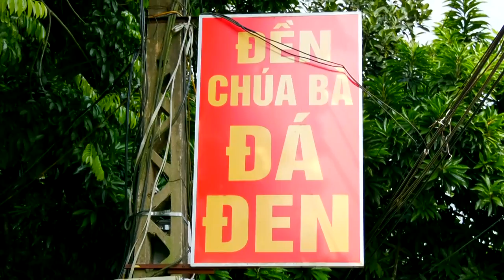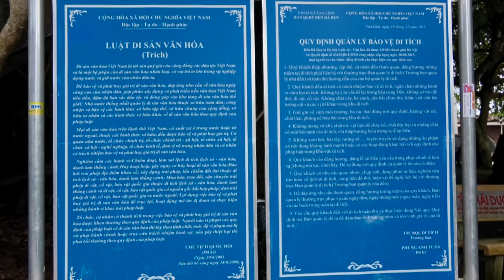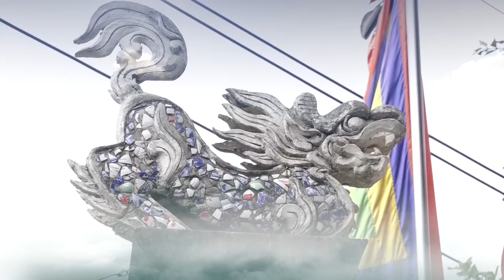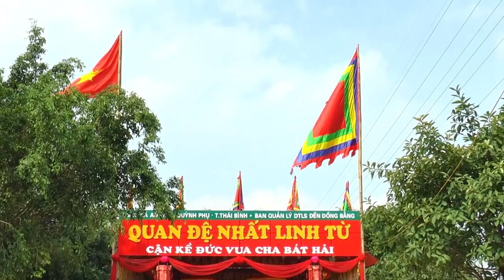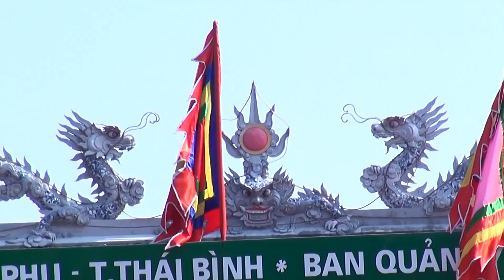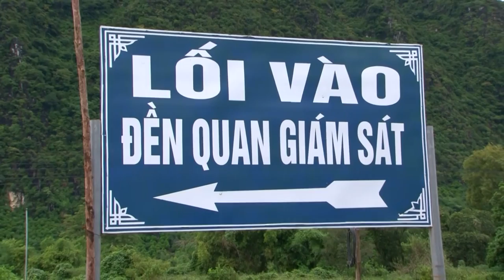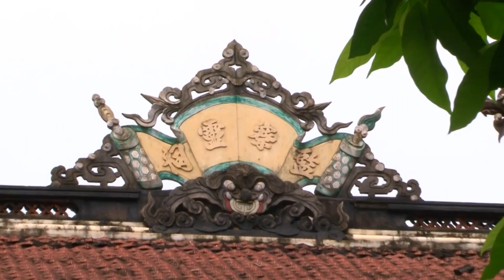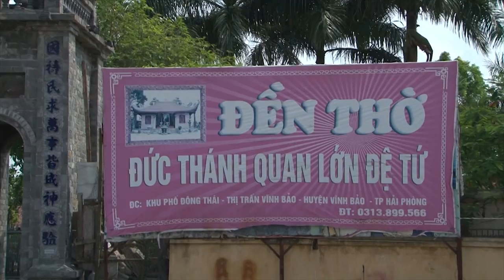Đồng Thầy Cực Trẻ - Đẹp - Có Tâm Loan giá Phụng Hành. Hát Văn Hầu Đồng Đặc Sắc